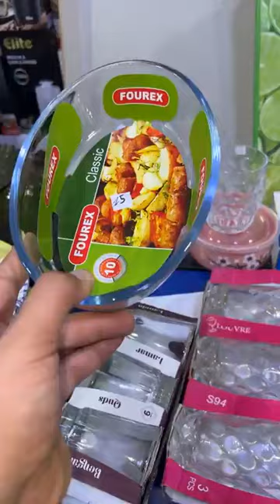أواني حمزة سلا داير صولد خيالي في أواني البريستيج تركية وفي جميع أواني المطبخ بأرخص اثمنة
العنوان الم سوق حي سيدي موسى الهاتف الوتساحل كيتوجد في مدينة سلا المحل مقبل مع بابب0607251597